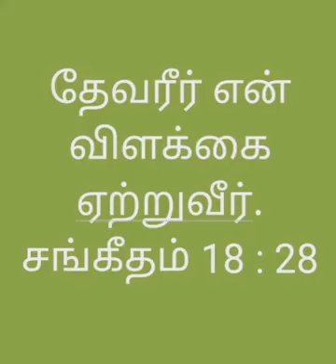தேவரீர் என் விளக்கை ஏற்றுவீர் New minutes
Promise word Bible word